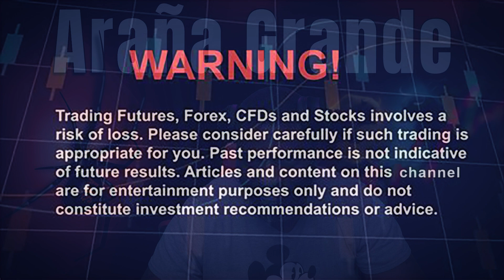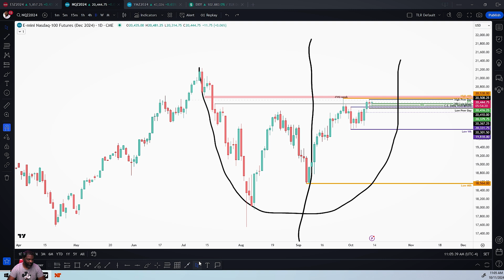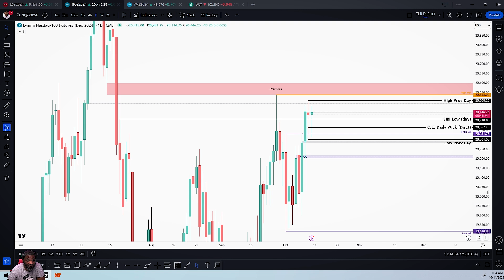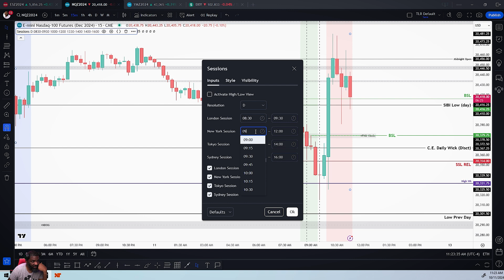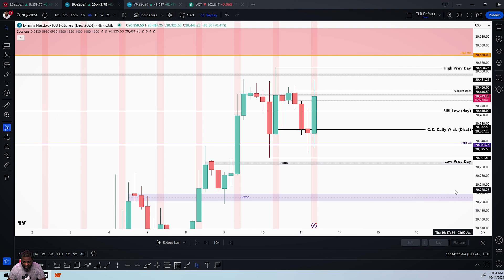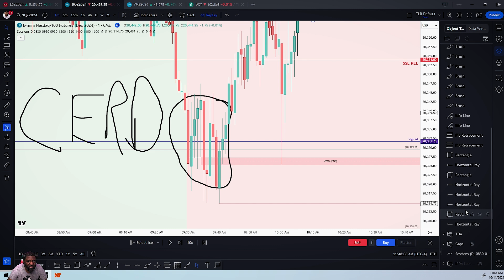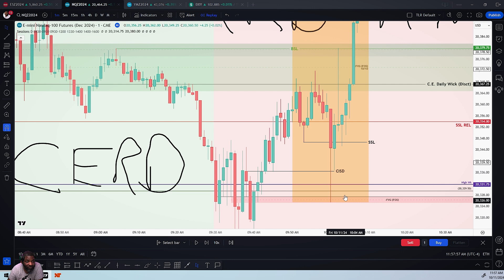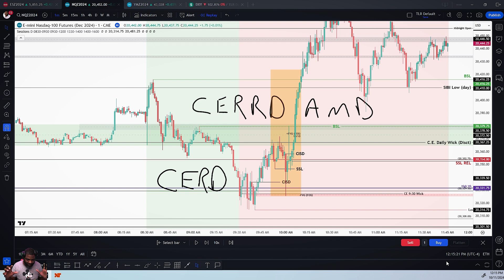How To Properly Use ICT Concepts | Tim's Tidbits (10/11/24)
Hi, my name is Timothy Rogers, and welcome to my world where the adventures of SuperDad never stop. My goal with the revamp of my channel is to share all I know  about the stock market, investing, and trading options and futures. All for $FREE.99!!! Let's build this new Wakanda together...YEEEEAAAAHHHH